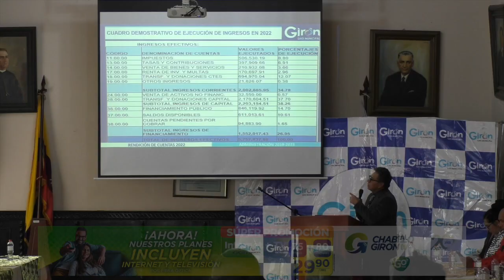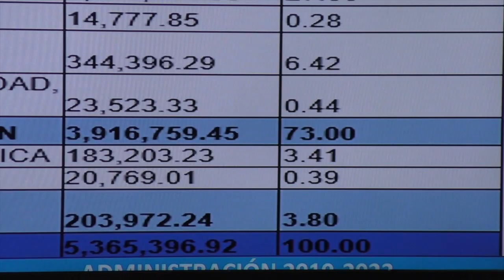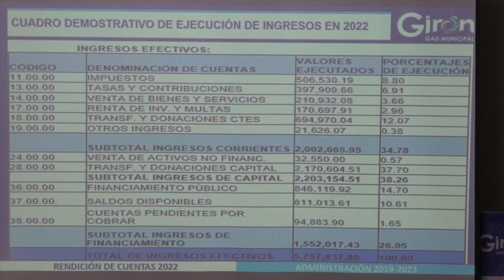Superávit en la economía municipal de Girón en el 2022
El economista Tito Bustamante, director financiero del GAD Municipal de Girón, durante la asamblea cantonal de rendición de cuentas de los meses de enero a diciembre del año 2022, indicó que existe un superávit de los recursos económicos municipales en ese periodo que alcanza a los 392 440,97. El técnico se refirió a la proveniencia de los ingresos a los gastos.